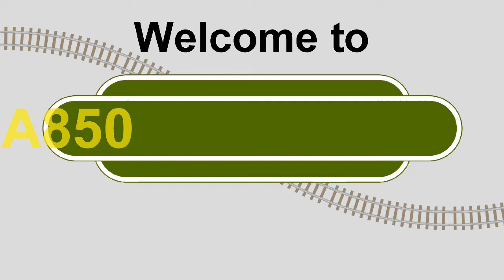Random Trains at Eastleigh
Full description to follow